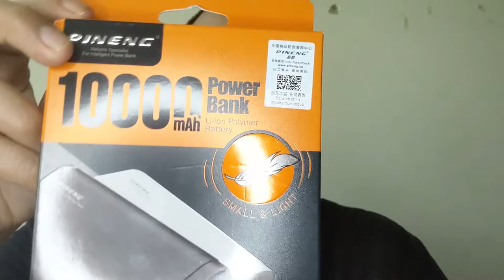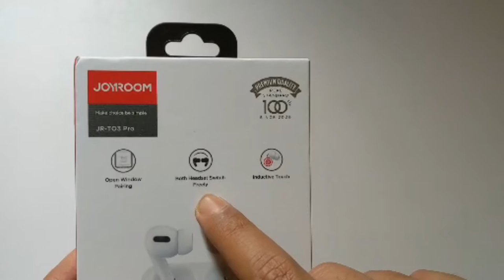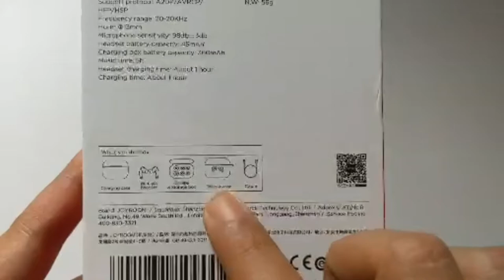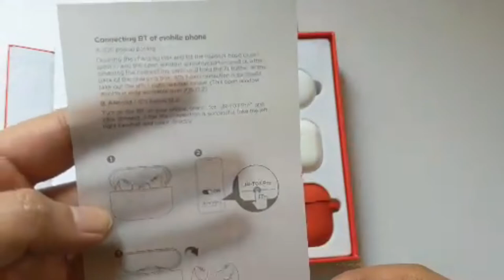(PART 1) BLUETOOTH EARPHONE SETANDING AIRPOD PRO? SIYES AH? JOM KITA TEST! JOYROOM T-03 PRO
Asalamualikum dan selamat sejahtera, ini adalah video unboxing dan review sebuah bluetooth earphone berjenama Joyroom model T-03 Pro. Mari kita lihat bersama apakah yang menarik dengan bluetooth earphone ini!

Video Partition
Intro: (00:00)
Iklan: (00:52)
Intro product: (02:13)
Unboxing: (03:11)
Product preview: (06:56)
Komen bahagian luaran: (07:31)
Audio Testing: (09:32)
Overview: (09:47)
Outro: (10.33)